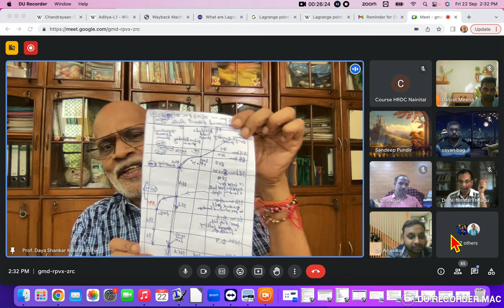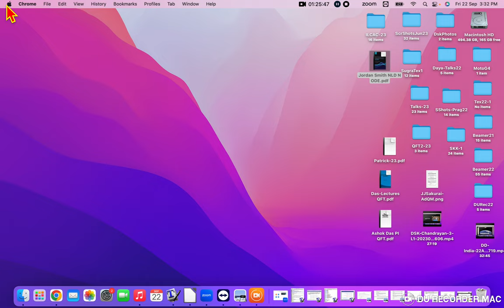Lecture by Daya Shankar Kulshreshtha - KUN on Moon and Sun Missions of Bharat Chandrayan-3 Aditya-L1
Invited Online Lecture by Prof. Dr. Daya Shankar Kulshreshtha at the Kumaun University Nainital for  the Refresher Course on the Moon and the Sun Missions of Bharat:  Chandrayan-3 and Aditya L-1 dated 22nd September 2023.
File: DSK KUN Sept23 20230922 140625